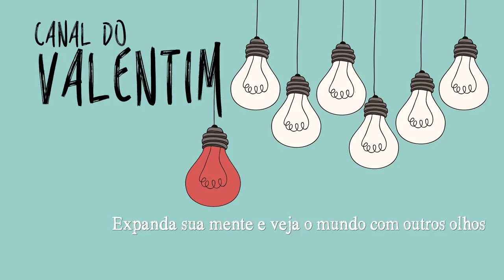Previsão impossível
Quero ver quem vai notar que nos créditos desse vídeo algo ficou diferente do normal. Hahahahahahahahaha Logo no início, quando aparece meu nome escrito na tela, em vez de colocar: HIPNÓLOGO E ILUSIONISTA PSICOLÓGICO logo abaixo, ficou escrito "description". Vamos ver quantas pessoas notarão esse detalhe! ;)